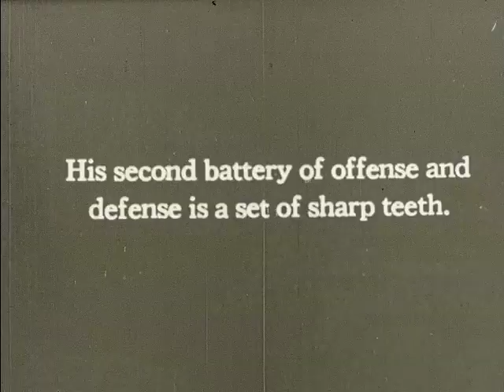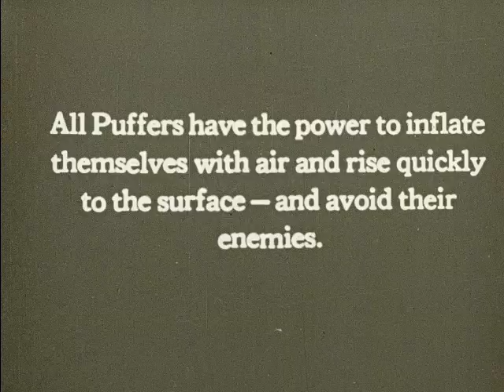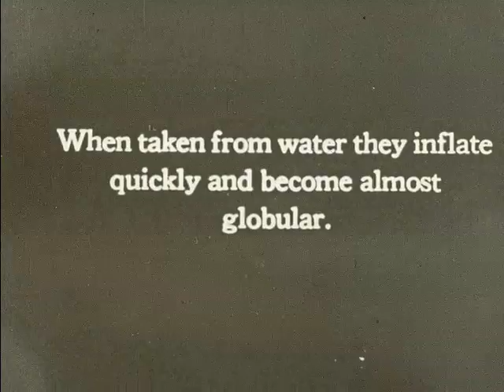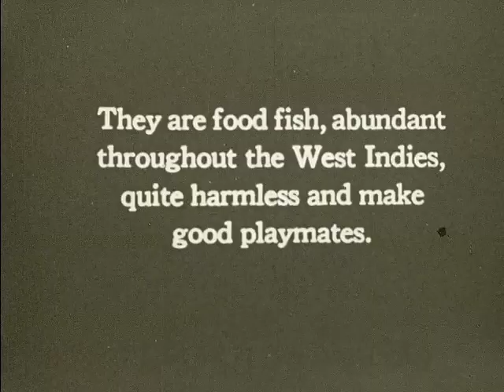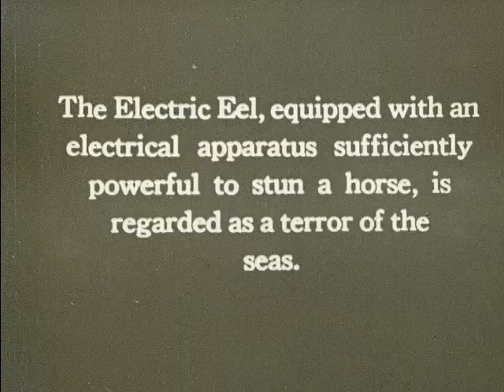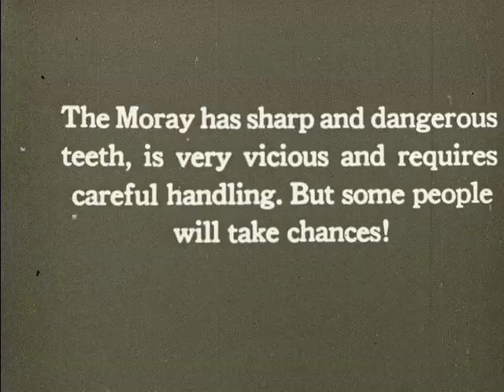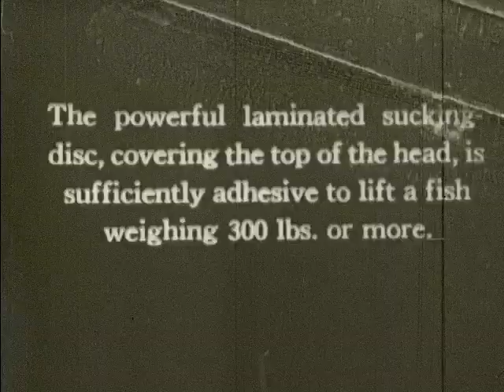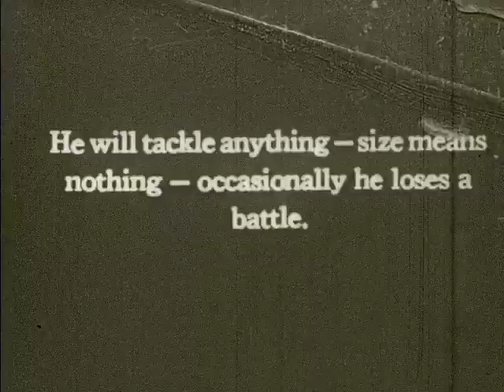Freak Fish Of The Seven Seas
silent